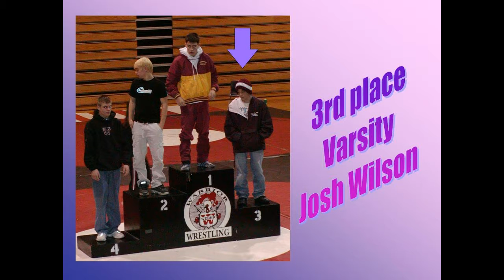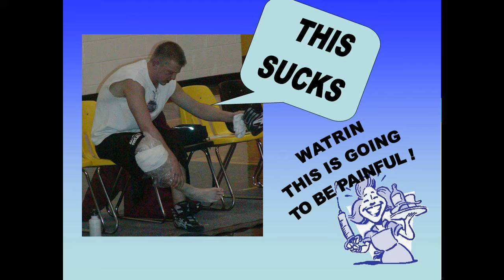Wrestling 2002 2003